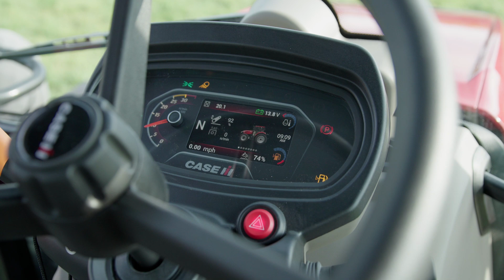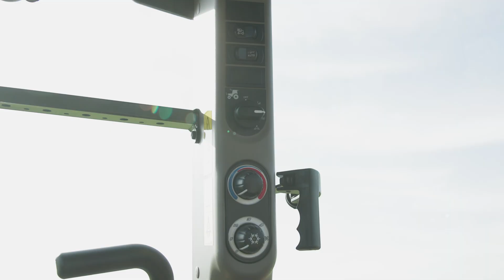BRAND-NEW Case IH Farmall C Series — 2025 Updates Enhance Performance and Precision Farming Tech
Case IH introduces its new 2025 Farmall C Series of tractors, ranging from 90-120 HP.

Updates include a refreshed design, improved visibility, increased hydraulic output, updated front axle, and precision farming technology availability.

Brian Williams with Case IH walks you through some of these updates!